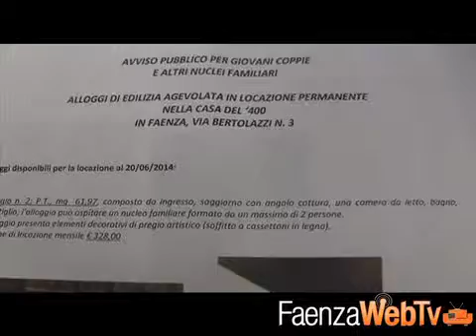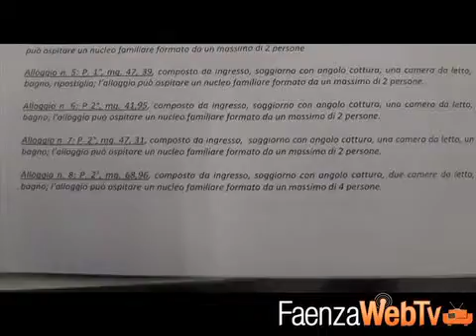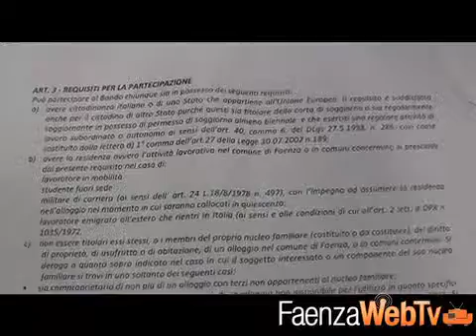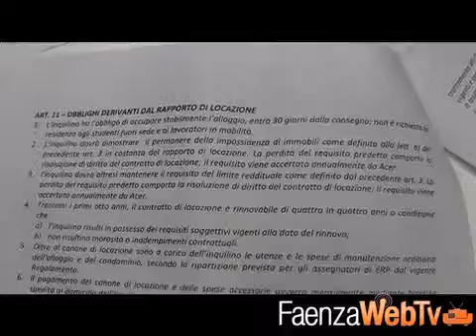Acer mette a disposizione delle giovani coppie quattro appartamenti a Faenza 20/06/2014